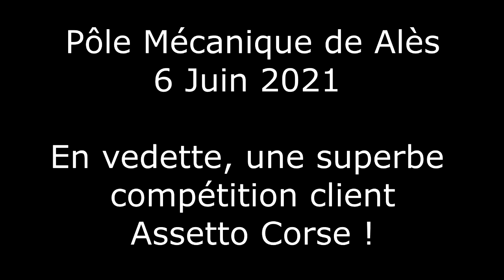2021 Best Of / Morceaux choisis trackdays / roulages circuits. Spécial ABARTH croisées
Depuis ma Renault (Sport) Clio 2 RS Minicup.